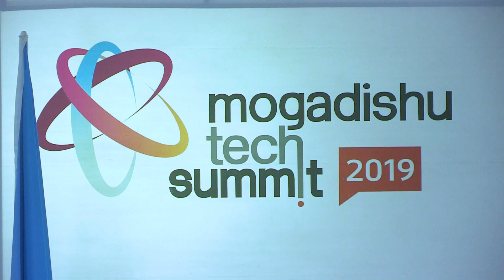Highlights from 2019 Mogadishu Tech Summit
The Mogadishu Tech Summit closed in the Somali capital amidst words of praise and encouragement from the government, the United Nations and pledges worth millions of dollars in support of technological advancement in Somalia.

Some 40 young innovators exhibited their various technological inventions. A highlight among them was a blood bank mobile App called Hibeeye, which means ‘donor’ in the Somali language.